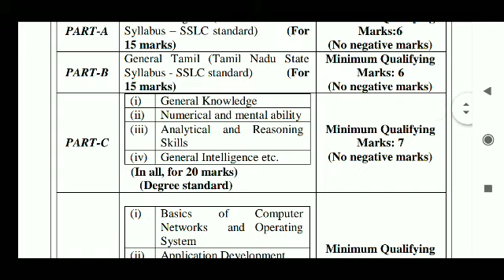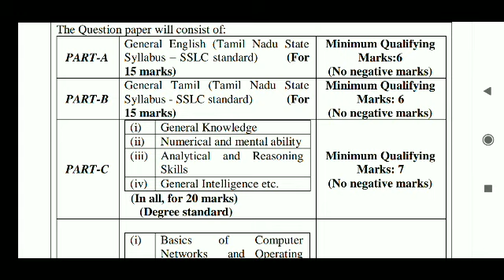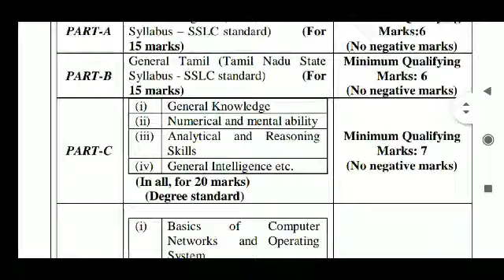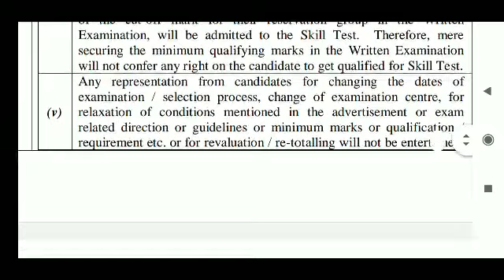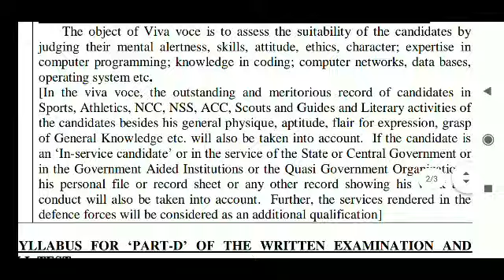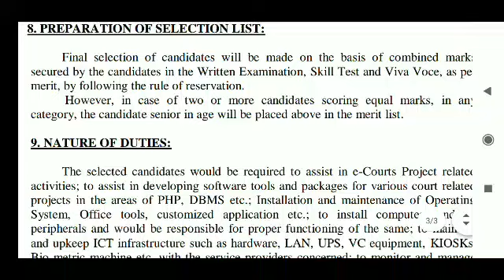உயர் நீதிமன்ற தேர்வு / Syllabus/ எப்படி படிப்பது / கல்வி Material PDF / முழுத் தகவல்